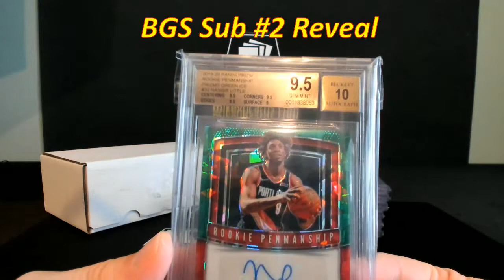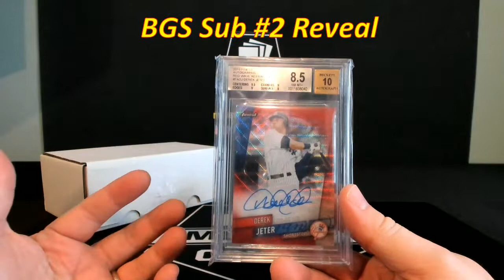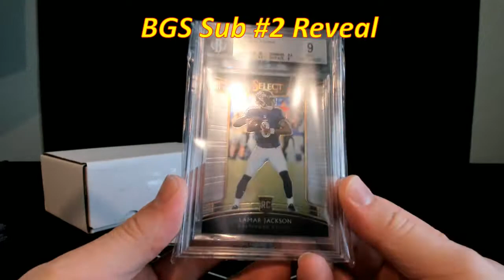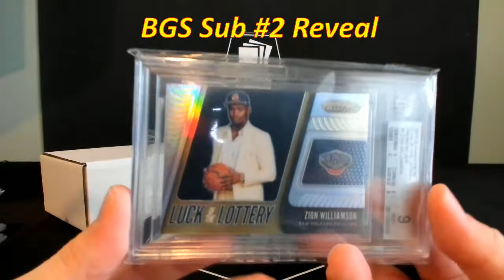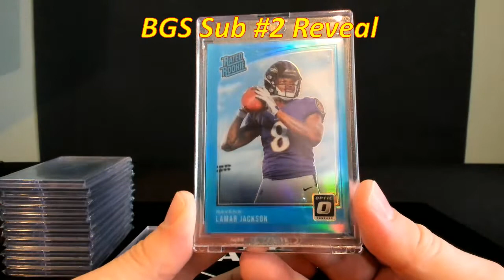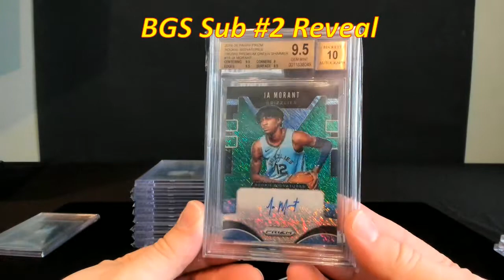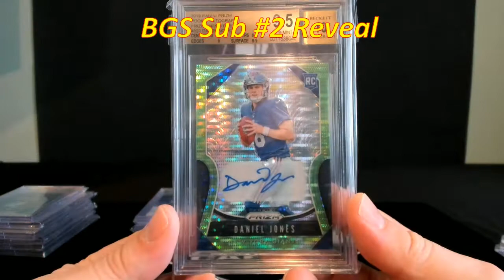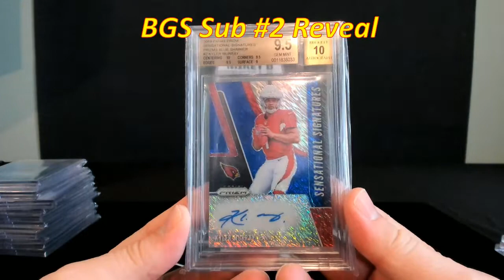BGS Sub #3 Reveal - Big Grades on Big Cards! Zion / Ja / Kyler and more!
Quick submission to BGS courtesy of @DKcards7 on Instagram. He's the go-to guy for BGS subs. Put these in at the beginning of January and got them back about 3 weeks later. Very pleased with the results minus a few cards. I share what I learned and what I'll do differently next time. Plus I'm happy to share some big grades on some VERY big cards!